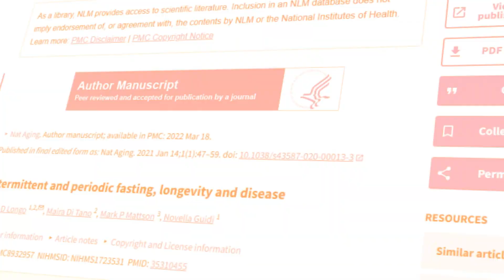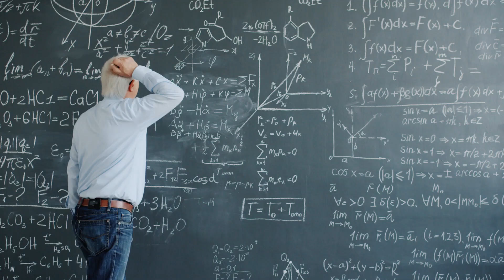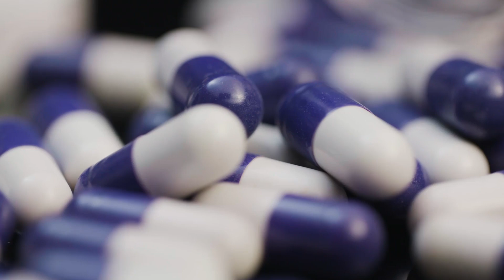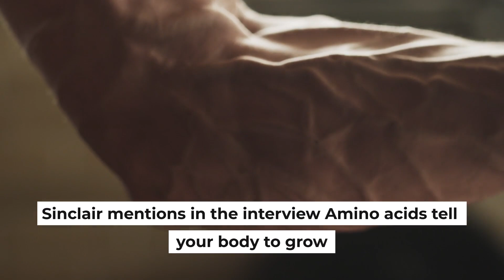Joe Rogan Interview: New Anti-Aging Breakthrough Better Than Fasting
✨ In this captivating clip from the Joe Rogan Experience, renowned longevity researcher Dr. David Sinclair shares his latest insights and claims regarding the potential for reversing biological aging through the use of NMN (Nicotinamide Mononucleotide) and NAD+ (Nicotinamide Adenine Dinucleotide), Sirtuin, resveratrol, and Metformin. Discover the science behind these molecules and their impact on cellular health and lifespan.

📌 TIMESTAMPS
00:00 Old theories about aging
01:41 Anti aging really works?
01:56 Fasting
03:23 NMN and NAD+
05:15 red wine and resveratrol
05:58 Metformin
06:53 Protein restriction
08:08 Cold and Heat